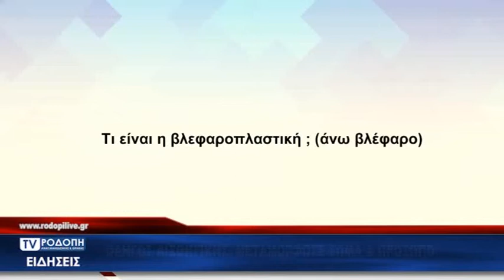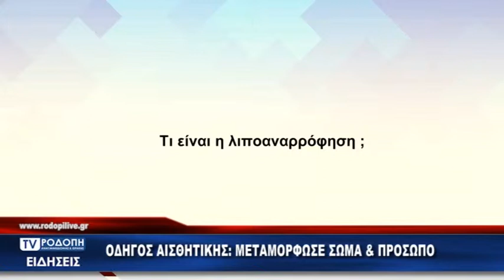TV ΡΟΔΟΠΗ ΑΜΘ - ΟΔΗΓΟΣ ΑΙΣΘΗΤΙΚΗΣ: ΜΕΤΑΜΟΡΦΩΣΕ ΣΩΜΑ & ΠΡΟΣΩΠΟ 29 05 19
Προετοιμαστείτε για τους καλοκαιρινούς μήνες φροντίζοντας πρόσωπο και σώμα, με τα θαύματα της χειρουργικής πλαστικής.